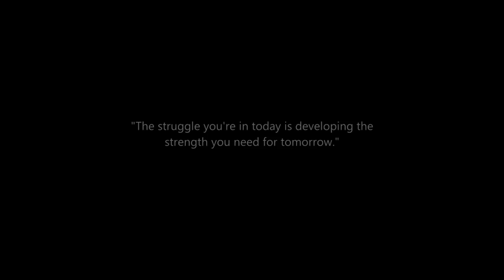A Guide to Finding Yourself 2019-(Know Who You Are) ll Recognize Your Personal Power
Finding yourself may sound like an inherently self-centered goal, but it is actually an unselfish process that is at the root of everything we do in life. In order to be the most valuable person to the world around us, the best partner, parent etc, we have to first know who we are, what we value and, in effect, what we have to offer. This personal journey is one every individual will benefit from taking. It is a process that involves breaking down – shedding layers that do not serve us in our lives and don’t reflect who we really are. Yet, it also involves a tremendous act of building up – recognizing who we want to be and passionately going about fulfilling our unique destiny – whatever that may be. It’s a matter of recognizing our personal power, yet being open and vulnerable to our experiences.

1. Make sense of your past
2. Differentiate

“To lead a free life you must:
Step 1: Break with harmful internalized thought processes, i.e., critical, hostile attitudes toward self and others.

Step 2: Separate from negative personality traits assimilated from one’s parents.

Step 3: Relinquish patterns of defense formed as an adaptation to painful events in one’s childhood.

Step 4: Develop one’s own values, ideals, and beliefs rather than automatically accepting those one has grown up with.